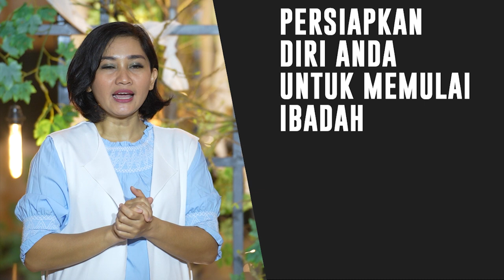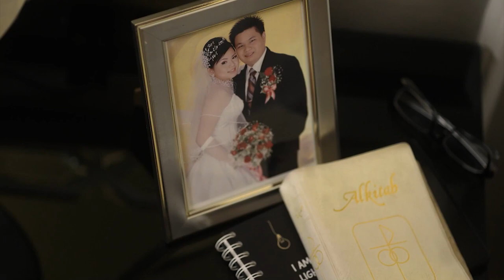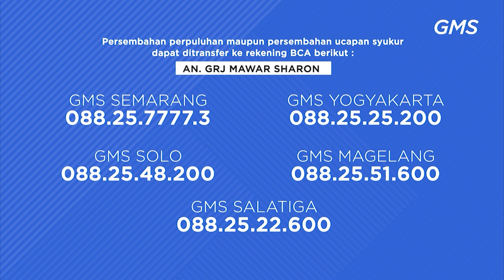GMS Online Service - JESUS ON SITE - 18 April 2021